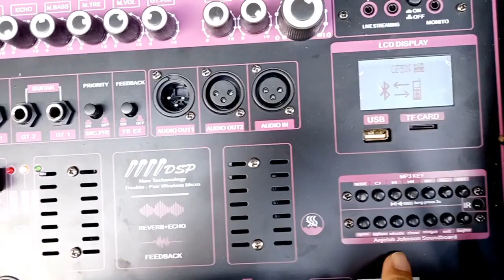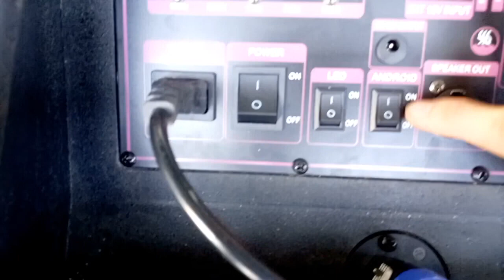LOA KÉO ARRAY 2.1 SUB BASS 4 TẤC ĐÔI CÔNG NGHỆ ĐỈNH CAO NHẤT HIỆN NAY DSP REVERB CHỐNG HÚ EQUALIZER